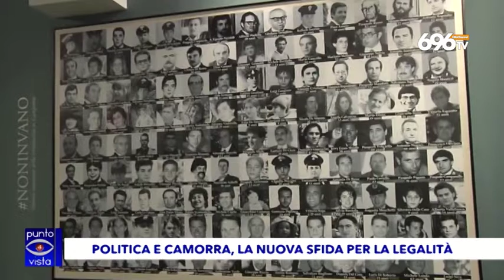Siani a Otto Channel: "I partiti tornino a parlare di camorra"